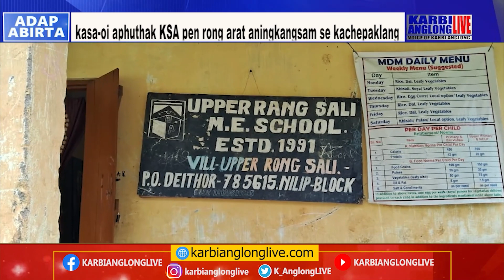Upper Rangsali ME school along Contractor Timothy Singnar akam kasa-oi aputhak KSA pen Rong arat